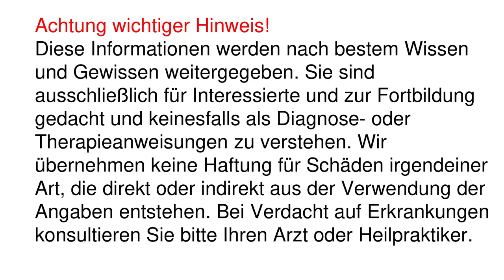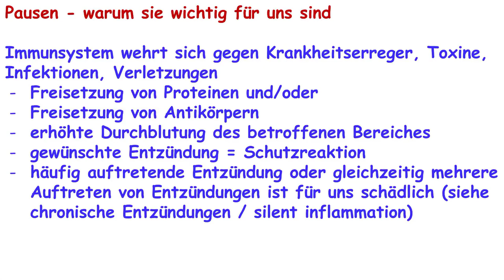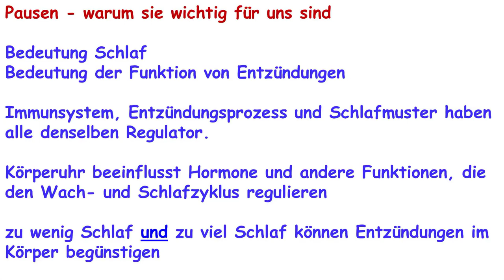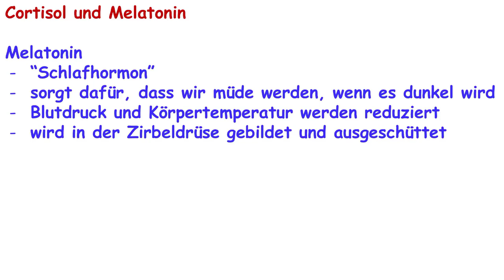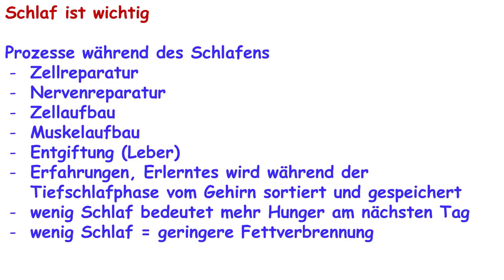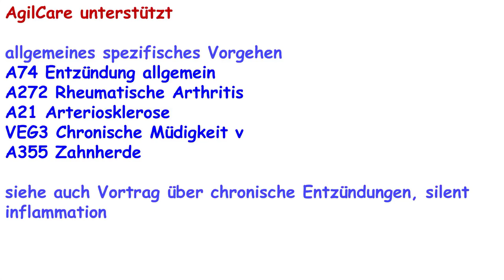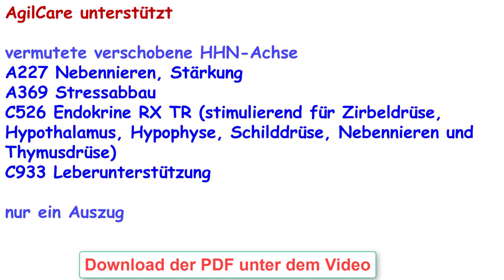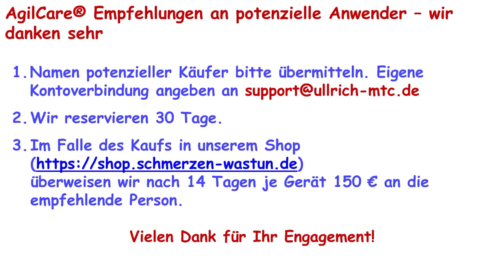AgilCare Workshop Präsentation 2404-2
AgilCare hilft bei der Verbesserung der Lebensqualität.